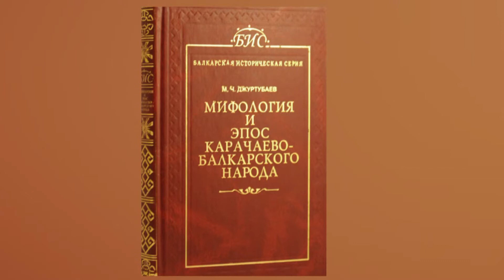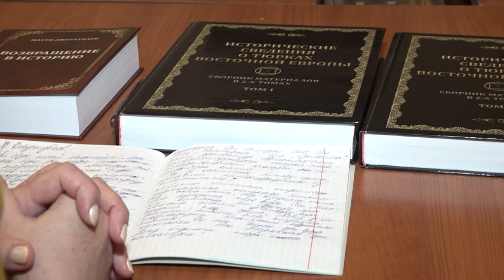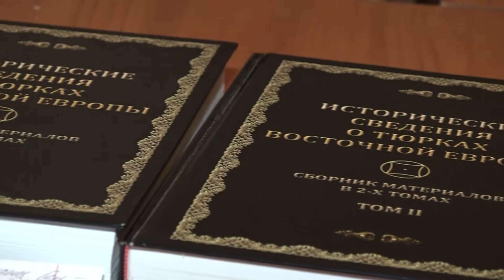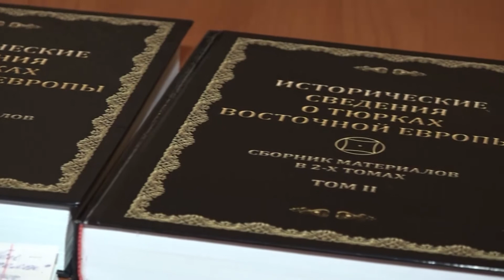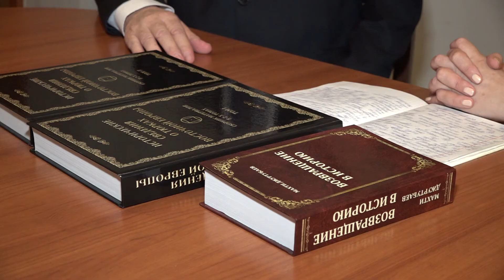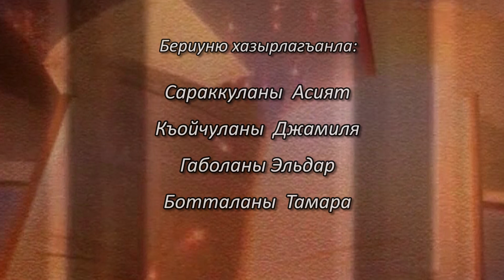20 03 19 Адабият ушакъла ("Беседы о литературе" с фольклористом, этнографом М. Джуртубаевым)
Фольклорист, этнограф, историк Махти Джуртубаев рассказывает о двухтомнике "Исторические сведения о тюрках Восточной Европы".